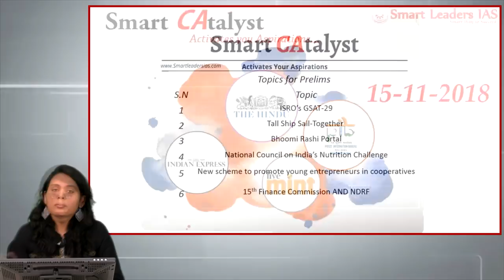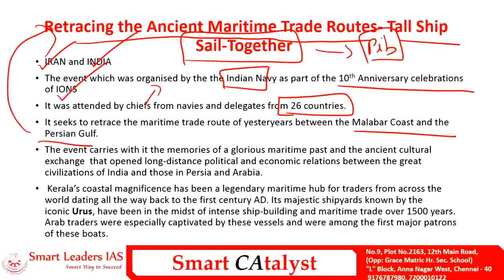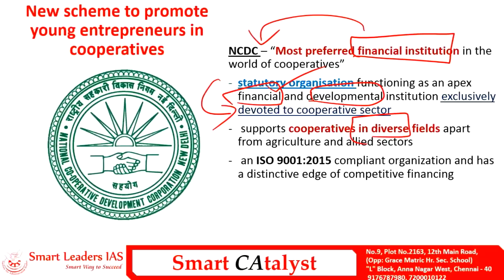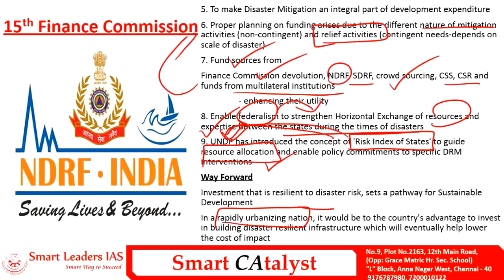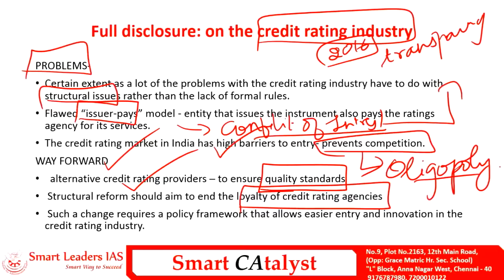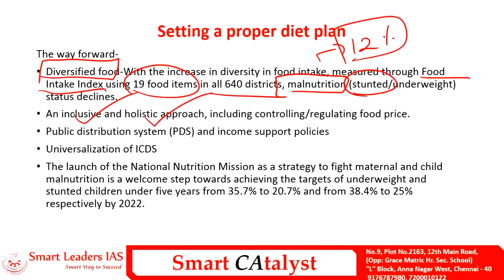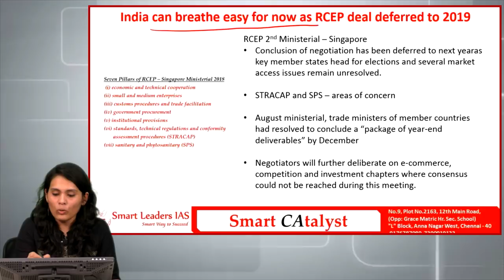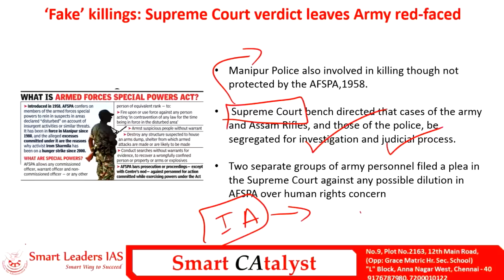Smart CAtalyst | 15.11.2018 | Smart Leaders IAS | Chennai